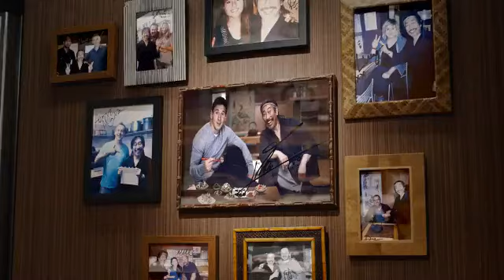Türk Hava Yolları Yeni Reklam Filmi (Messi & Drogba)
Türk Hava Yolları (THY), Kobe Bryant ve Lionel Messi'nin ardından Didier Drogba'yı da reklam filminde oynattı. Büyük ilgi gören filmde Drogba ile Messi arasındaki 'seyahat ve yemek rekabeti' anlatılıyor.

THY'nin yeni reklam yüzü, Chelsea’nin yıldızı Didier Drogba oldu.

Daha önce NBA yıldızı Kobe Bryant ve dünyaca ünlü futbolcu Lionel Messi ile gündeme gelen reklam serisinde bu kez Galatasaray’ın eski futbolcusu Didier Drogba da yer aldı.

Gittiği ülkelerde yemek yiyen Drogba, her yerde Messi’nin fotoğraflarıyla karşılaşıyor. Dünya mutfaklarını tadarken Messi’nin pozlarıyla karşılaşan Drogba, her seferinde Arjantinli yıldızın bir adım gerisinde kalıyor!